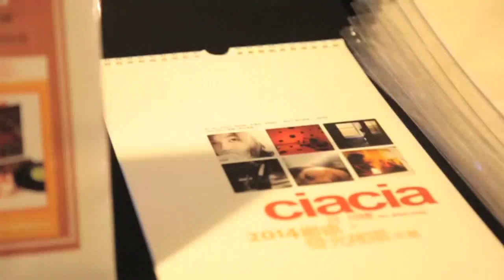那一夜，她真的發光搖擺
ciacia何欣穗『她的。發光搖擺10+1週年演唱會』，真的很精彩，因為很快就完售，所以才會有這兩場追加演出。
她除了完整重現「她的。發光搖擺」專輯裡的13首歌曲，這兩場追加場並會有全新樂團《走下坡》的完整演出，集合ciacia，奇哥，Lisa，與黃小楨的超級組合，不來嗎？